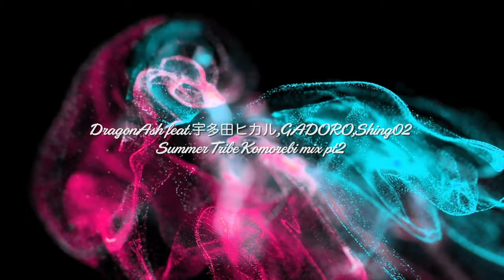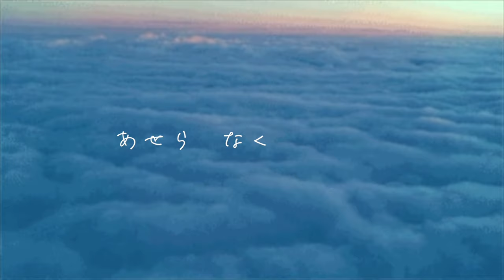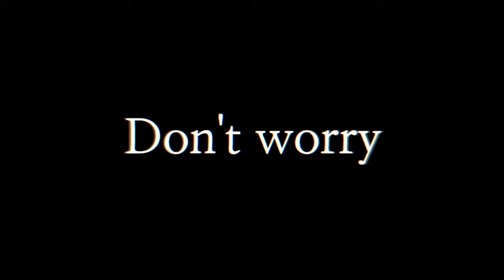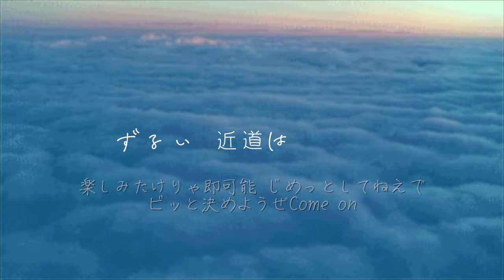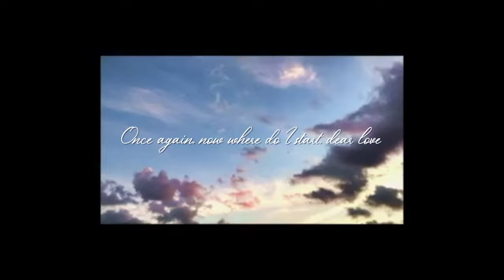DragonAsh feat.宇多田ヒカル,GADORO,Shing02 - Summer Tribe Komorebi mix pt2【mash up】by DJ RYO THE FRAP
視聴者リクエストにお応えして
DragonAsh 「summer tribe」のマッシュアップ
宇多田ヒカルのほか「Grateful days」のリリックが
気になったのでGADOROも混ぜマッシュアップしました！

マッシュアップ・リミックス
ほかにもこんなmash up やremixを制作しています。

【鬼滅の刃OP】紅蓮華  LONELY NIGHTS baby mix 【マッシュアップ】by DJ RYO THE FRAP